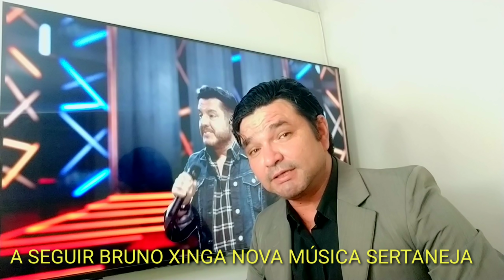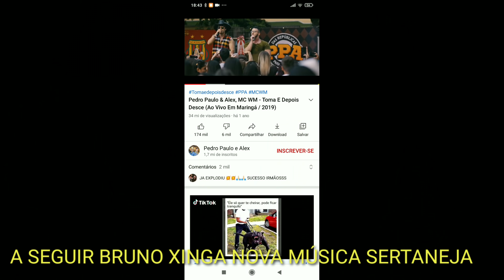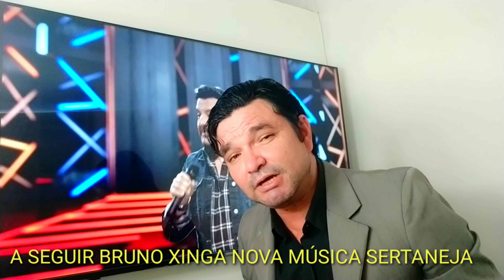Bruno e Marrone DEIXAM ESCAPAR😯E XINGA SERTANEJO ATUAL.VEJA O EXATO MOMENTO